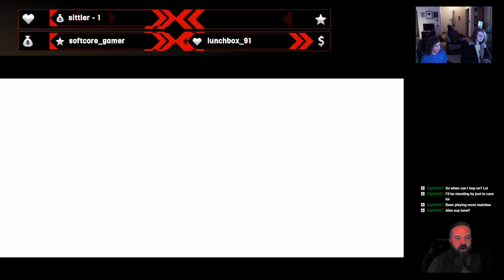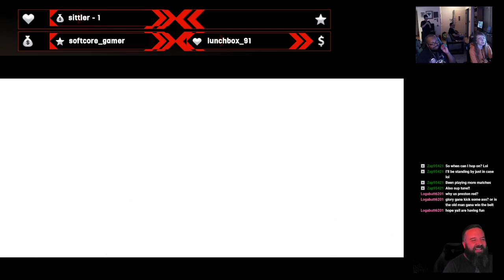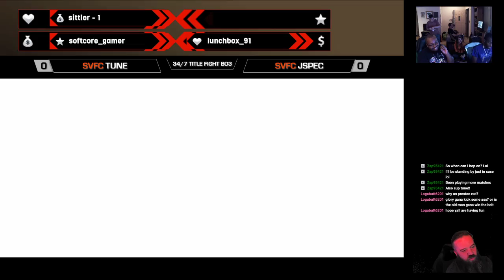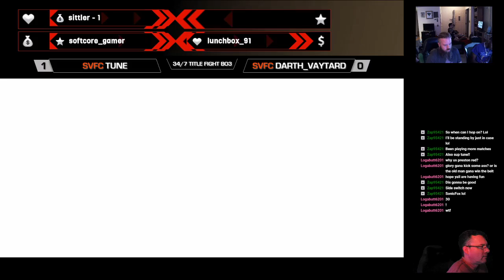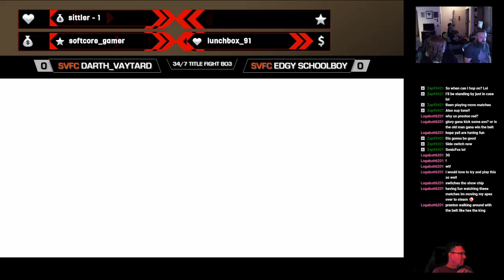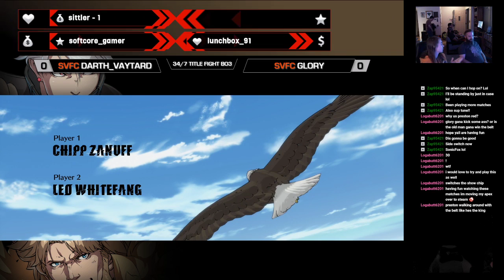Fight Night!! More GG Strive!!!! TUNE IS IN THE HOUSE!!!!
Fight Night with some belts on the line and Tune in the house!

0:00 Starting Soon
18:06 Glory vs. Darth Vaytard casuals
21:00 TUNE! vs. Glory casuals
49:20 TUNE! vs. TentacleChrist casuals
1:05:00 Glory vs. TentacleChrist casuals
1:58:00 Edgy vs. Frank Face You Main Championship FT7!!
2:19:15 TentacleChrist vs. Glory 24/7 Championship!!
2:40:00 JSpec vs. Glory(C) 24/7 Championship!!
2:47:00 JSpec vs. Edgy casuals
3:00:25 TUNE! vs. JSpec(C) 24/7 Championship!!
3:10:00 Frank vs. TUNE!(C) 24/7 Championship!!
3:14:30 Rising Shogun vs. TUNE!(C) 24/7 Championship!!
3:21:30 Commish vs. TUNE!(C) 24/7 Championship!!
3:29:45 Glory vs. Edgy casuals
3:48:30 Vaytard vs. TUNE!(C) 24/7 Championship!!
3:56:10 Edgy vs. Vaytard(C) 24/7 Championship!!
4:29:20 Glory vs. Vaytard(C) 24/7 Championship!!
4:42:20 Glory vs. Rising Shogun casuals
5:09:15 Glory vs. Vaytard casuals